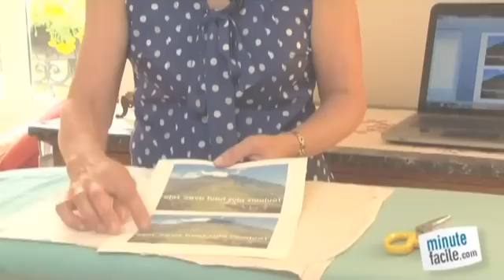Imprimer des photos sur des T-shirts: mode d'emploi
Comment fabriquer des T-shirts personnalisés ? Suivez la vidéo .

Claire Flury, auteure du "Guide des fêtes réussies" et animatrice du blog nous explique étape par étape comment réaliser ces T-shirts.